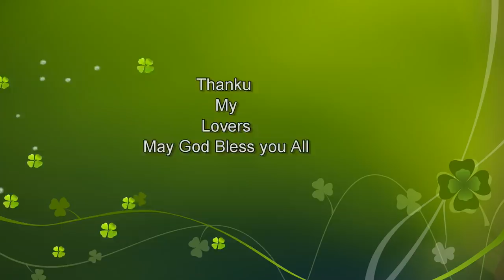A special video to tell my happiness to all my lovers|karimashiloverlatest|New year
Big  🐻  Hugs❤️